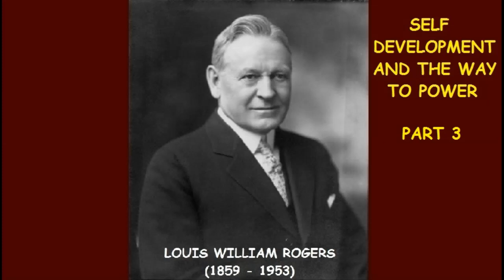Self Development and the Way to Power by L W Rogers (Part 3)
A Librivox Recording

206 Newport Road,
Cardiff
CF24 1DL